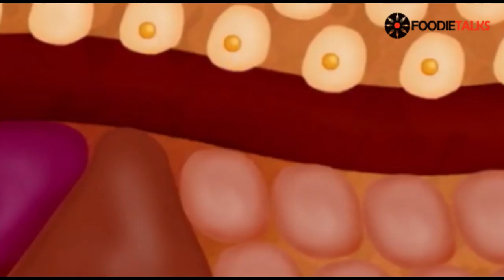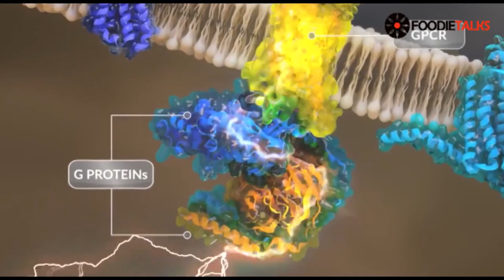Foodietalks Stay Young Stay Healthy : Curd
Curd is an amazing alternative for yogurt .Also good for instant nutrition. today we will know about amazing facts of Curd and it's nutrition.